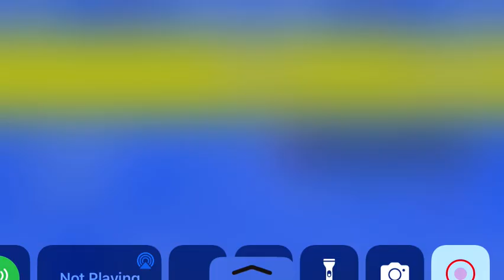Welcome to the Playoffs!!! Retro Bowl Tony Romo S1 Ep8